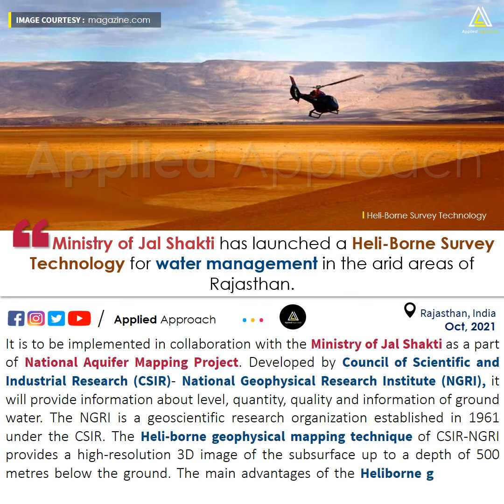Jal Shakti has launched HeliBorne Survey Technology , Rajastha, Current Affairs Oct 2021 for Exams